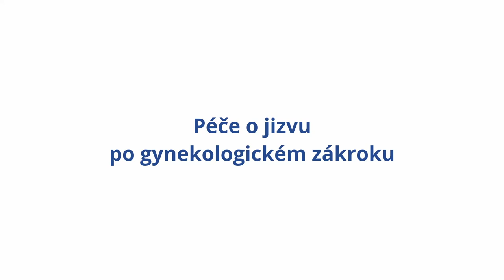Péče o jizvu po gynekologickém zákroku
Edukační video poradí jak pečovat o jizvu po gynekologickém zákroku a ukáže i několik možností masáže jizvy.